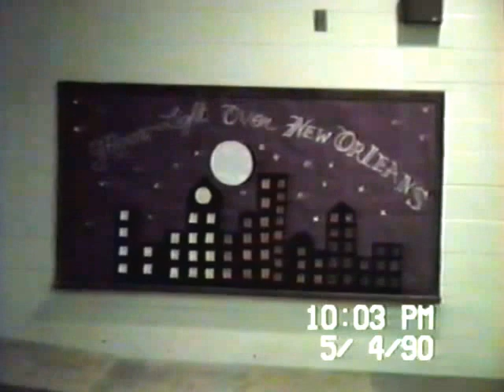Behind the scenes - Bertie High School Class of 1990 Senior Prom